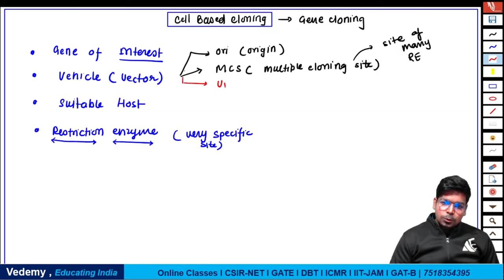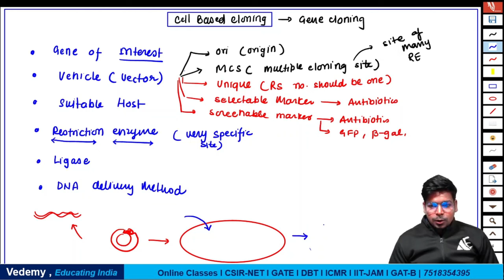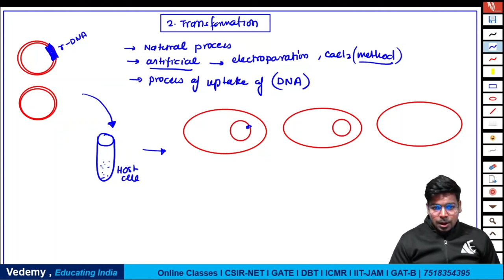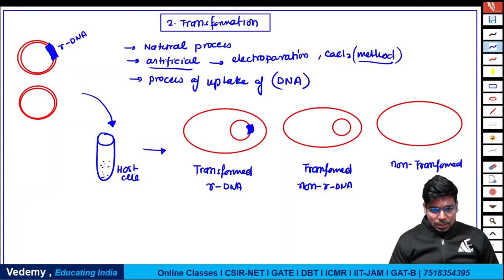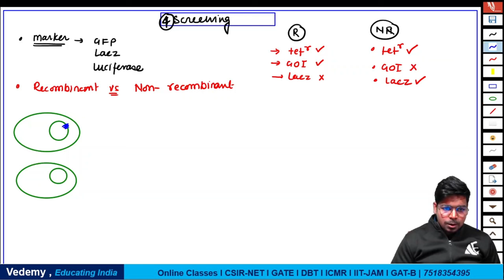Gene Clonning | Techniques | By Virendra Singh | CSIR | GATE | DBT | ICMR | CUET | IIT JAM | ICAR